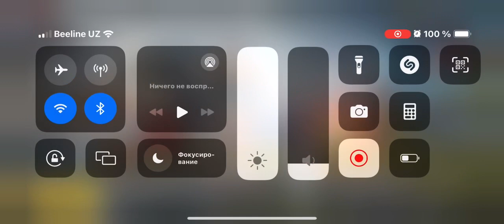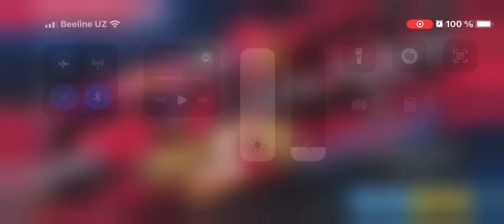Xar kuni open kes qilurchi 10 uc ga u bu narsa berar 😂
Teligram kanal hamma yengilila oshata 👍🏻